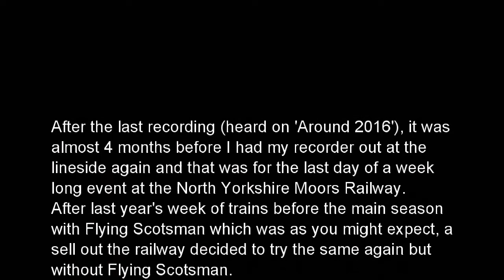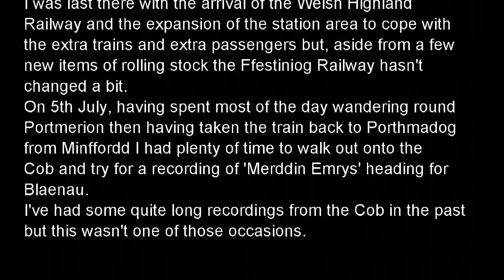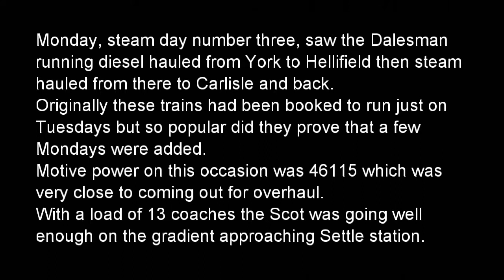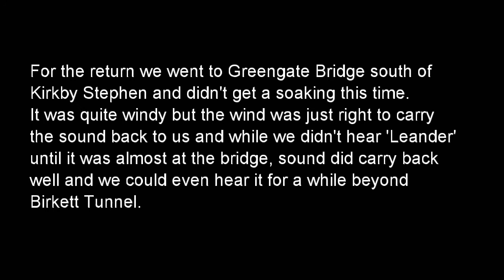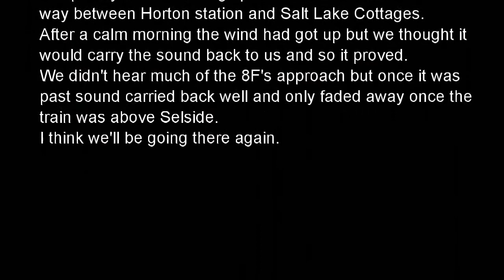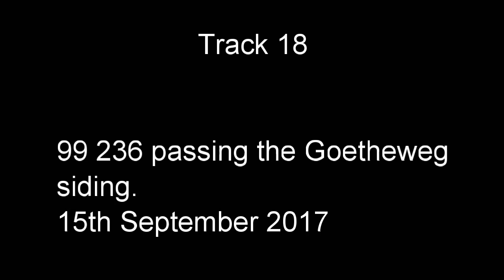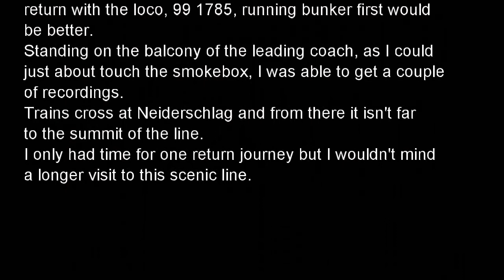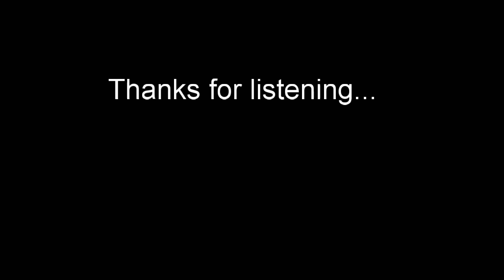Steamsounds Around 2017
1. 46100 passing Thomason Foss. 2nd April 2017 (Track starts at 00:00)
2. 44806 passing Thomason Foss. 2nd April 2017 (03:52)
3. 46100 passing Gallock Hill. 2nd April 2017 (09:56)
4. Merddin Emrys Crossing the Cob. 5th July 2017 (12:22)
5. Earl of Merioneth departing from Tan-y-Bwlch. 6th July 2017 (13:39)
6. 46233 passing Helwith Bridge. 5th August 2017 (16:13)
7. 46233 passing Harrison's Siding. 5th August 2017 (21:07)
8. 60103 at Greengate Bridge. 6th August 2017 (23:49)
9. 46115 passing Settle. 7th August 2017 (25:53)
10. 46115 passing Settle. 8th August 2017 (28:57)
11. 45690 passing Selside. 27th August 2017 (34:54)
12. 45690 at Greengate Bridge. 27th August 2017 (38:58)
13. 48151 on the climb out of Lancaster. 29th August 2017 (43:08)
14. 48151 passing Low Moor north of Horton-in-Ribblesdale. 29th August 2017 (49:04)
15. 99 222 departing from Schierke. 14th September 2017 (56:02)
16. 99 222 passing the Goetheweg siding. 15th September 2017 (59:32)
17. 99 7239 departing from Sophienhof. 15th September 2017 (01:02:19)
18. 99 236 passing the Goetheweg siding. 15th September 2017 (01:07:36)
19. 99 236 departing from Schierke. 16th September 2017 (01:10:47)
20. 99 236 from a signal stop at the Goetheweg siding. 16th September 2017 (01:14:09)
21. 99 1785 departing from Niederschlag. 18th September 2017 (01:17:59)
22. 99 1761 departing from Berbisdorf. 21st September 2017(01:21:38)
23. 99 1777 departing from Buschmühle. 21st September 2017(01:22:49)
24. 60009 passing Colton N. Jn. 16th December 2017 (01:24:56)
25. 5043 passing Colton N. Jn. 16th December 2017 (01:27:28)

As the Steamsounds website became static during 2016 and I had enough funds in the kitty to keep the full site hosted for a year or two I had no excuse for selling any more audio CDs. Steamsounds Around 2015 was the last audio CD I released so these recordings never went on sale. Since I have plenty of time on my hands at the moment, I thought I'd add them here.